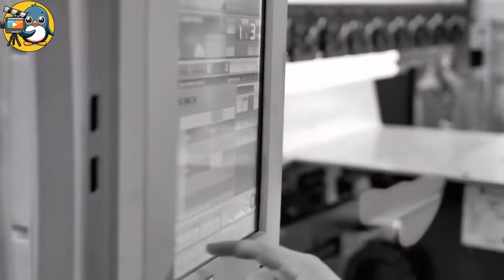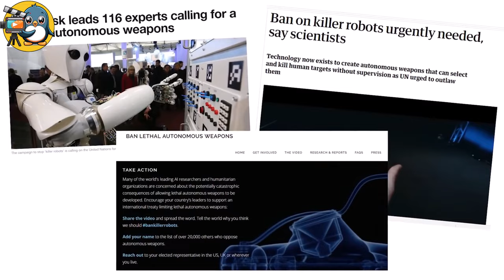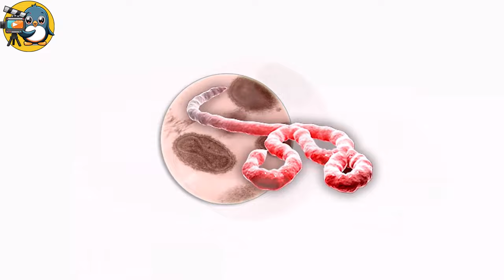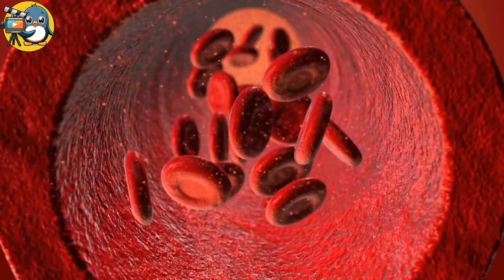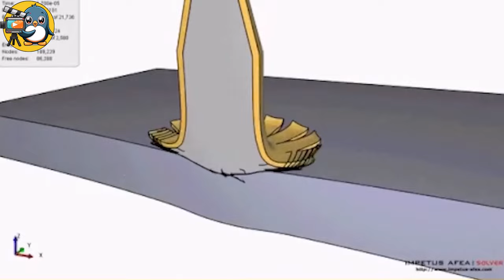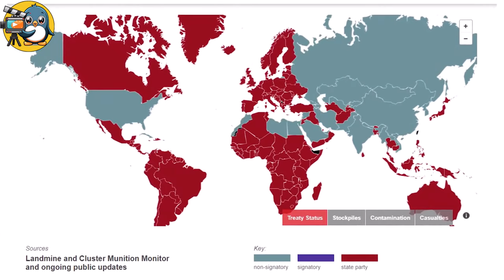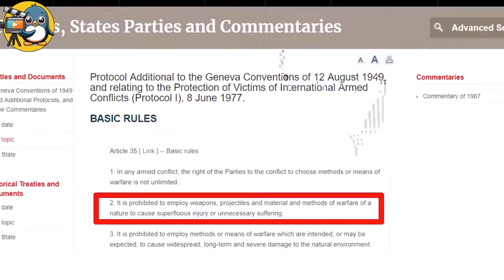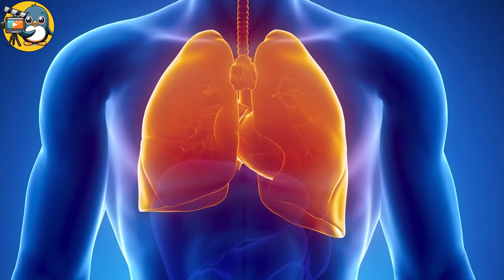Top 10 Banned Weapons: Too Lethal for War!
Discover the top 10 banned weapons too lethal even for the chaos of war! In this riveting exploration, we delve into the terrifying arsenal of armaments that have been outlawed by international agreements due to their extraordinary capacity for destruction. Join us as we uncover the shocking history and eerie capabilities of devices designed to blind, infect, and obliterate on a scale that chills the conscience.

From blinding laser beams that once promised a "more humane" form of warfare to the monstrous potential of biological agents like the Chimera viruses, this video sheds light on the darkest corners of military innovation. We'll explore the devastating effects of cluster bombs and dirty bombs, the excruciating pain inflicted by expanding bullets and incendiary weapons, and the silent threat of non-detectable fragments.

Are you ready to learn about the ingenious yet deadly Viet Cong punji sticks, or the cruel efficiency of a twisting blade? How about the unnerving presence of brass knuckles in civilian life, or the unspeakable horror that chemical weapons like VX and Novichok represent?

Embark on this journey to discover the phenomenon behind these prohibitions and the latest scientific research that informs them. Engage with the intricacies of culture, society, and the fine line between empowerment and exploitation. Dive into the complexities that govern the adult industry, the mysteries of sleep and REM cycles, the meticulous world of mathematics, and the harmonic patterns in music.

Join us in this exploration of banned weapons, a topic that intertwines with the most controversial aspects of human ingenuity and moral boundaries. Learn about the precarious balance of safety and security in a world where the most dangerous weapons must be kept at bay.

CHAPTERS:
0:00 - Introduction to Banned Weapons
0:22 - Laser Beam Hazards
1:25 - Dangers of Biological Warfare
2:40 - Impact of Certain Bombs
4:14 - Effects of Expanding Bullets
5:23 - Pungy Sticks Usage
6:31 - Incendiary Weapons Explained
7:37 - Non-detectable Fragment Risks
8:49 - Twisting Blade Mechanics
9:56 - Brass Knuckles Combat
10:48 - Chemical Weapons Threat